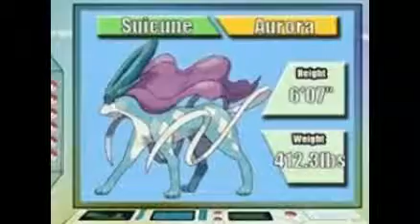My Top 10 Favorite Water Type Pokemon out of 131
This is my fourth video so please like, leave a coment, and enjoy. :D